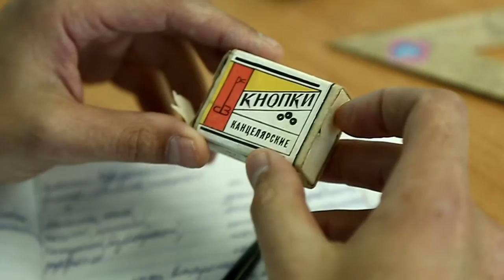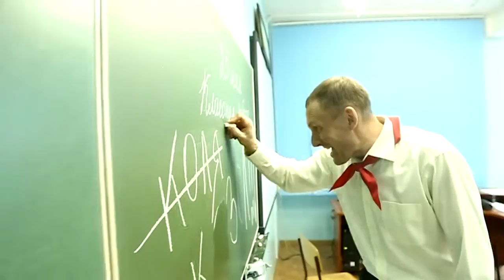Необычйный подарок выпускникам от родителей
г.Саратов лицей №62